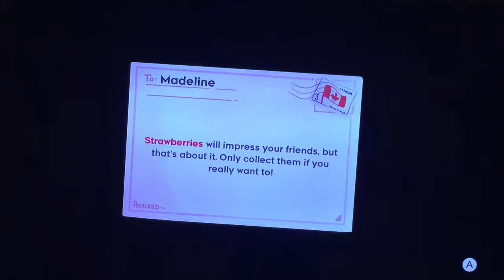Old Site! - Celeste Pt. 2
In this episode of Celeste, we play the second chapter of the game: Old Site. A much creepier chapter than the first one, and much much more!